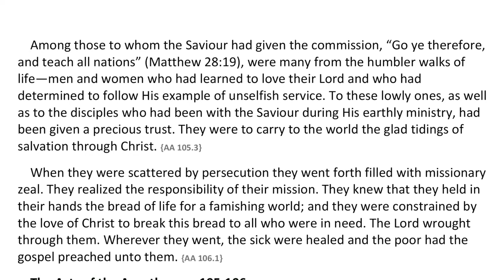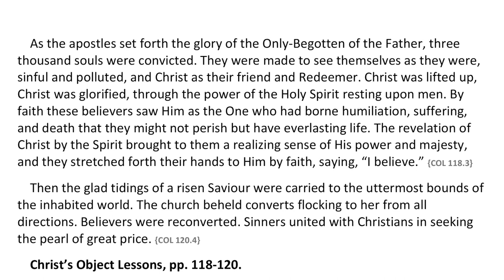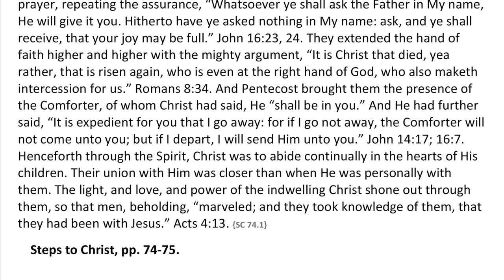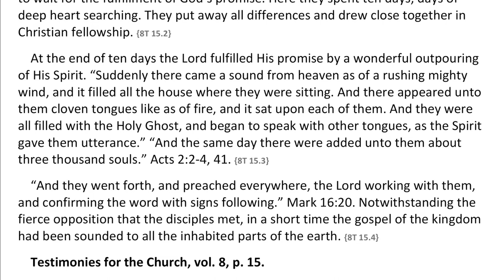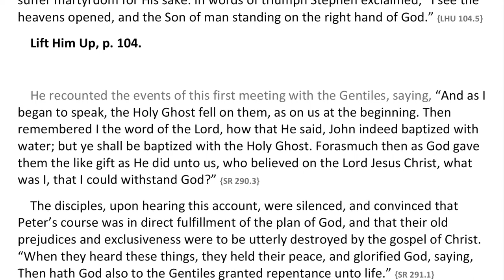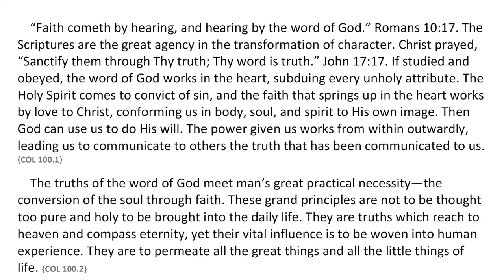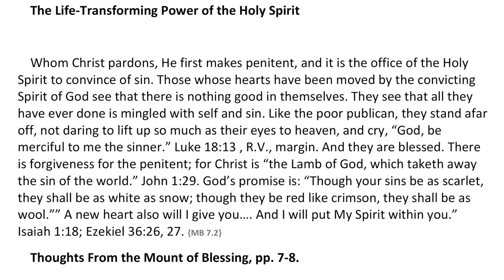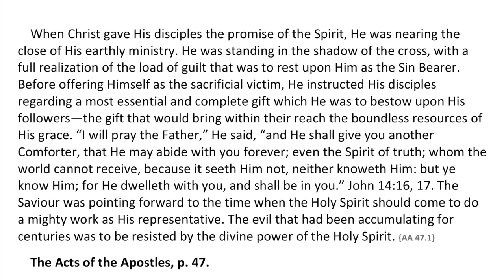2020 Q3 Ellen G. White Notes – Lesson 05 – Spirit-Empowered Witnessing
00:00 🔸 Sabbath Afternoon
03:42 🔸 Sunday
07:03 🔸 Monday
10:48 🔸 Tuesday
14:06 🔸 Wednesday
17:41 🔸 Thursday
21:15 🔸 Friday

Friday, July 31 – Further Reading
🔹 Lift Him Up, “Full Reliance on Christ,” p. 280
🔹 The Desire of Ages, “Let Not Your Heart Be Troubled,” pp. 662-672
🔹 The Acts of the Apostles, “The Gift of the Spirit,” pp. 47–56.

Audio from E G White Audio with synced text.